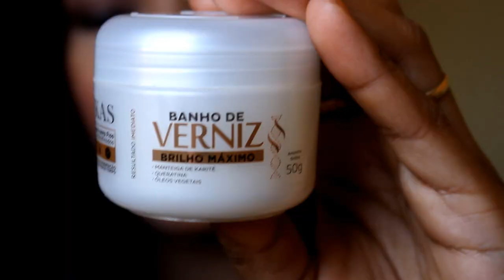A MELHOR BANHO DE VERNIZ DA YKAS/ Andréa Monteiro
CONFIRAM OUTROS VÍDEOS QUE VCS VÃO GOSTAR!
Câmera profissional: Canon T3i
Editor Vídeo: Sony Vegas pro14
Profissão: Cabeleireira Youtuber e Blogueira
QUER ME ENVIAR ALGO? MANDE PARA:
MINHA CAIXA POSTAL
Caixa postal-02 |
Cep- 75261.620